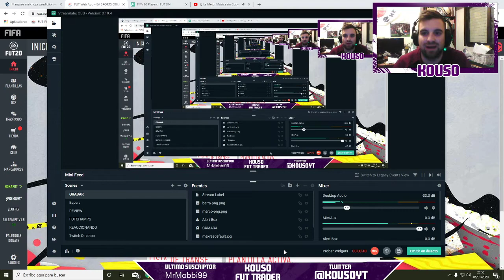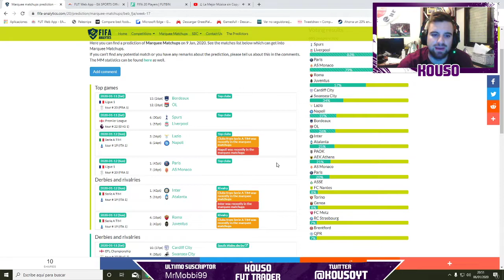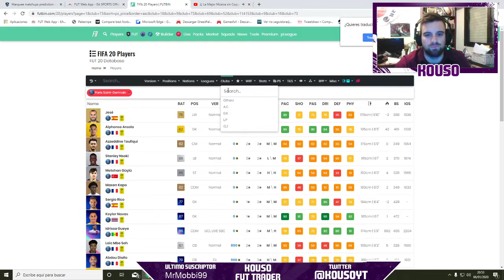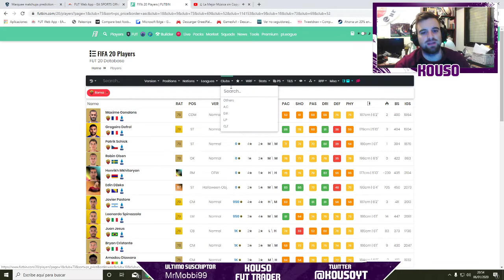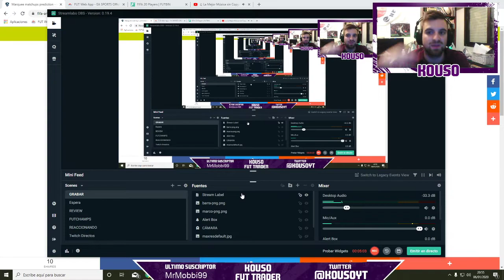FIFA 20 TRADEO I FORRATE CON LAS PERDICIÓN DE LAS MARQUESINAS - SEMANA 17 "INVIERTE YA"